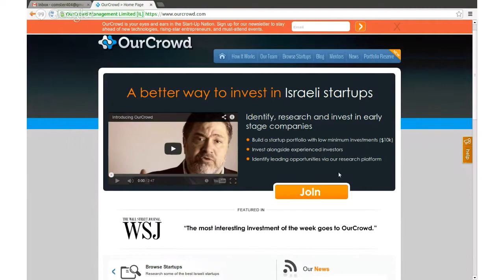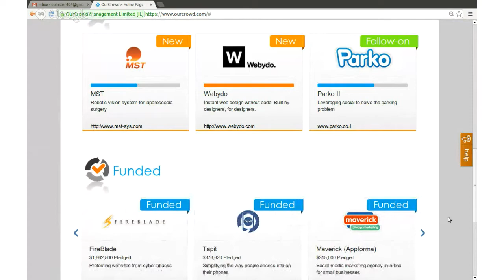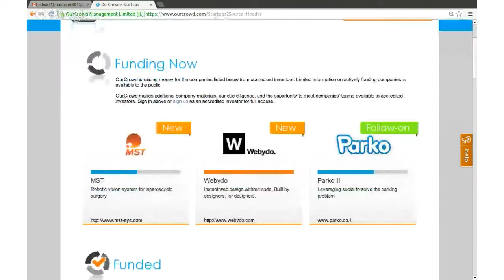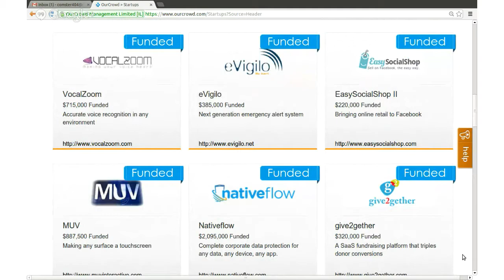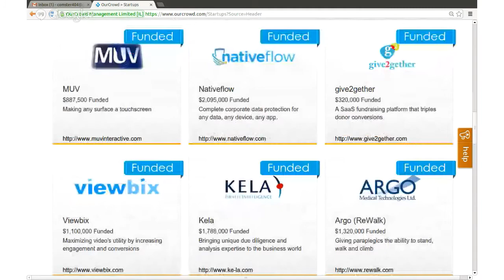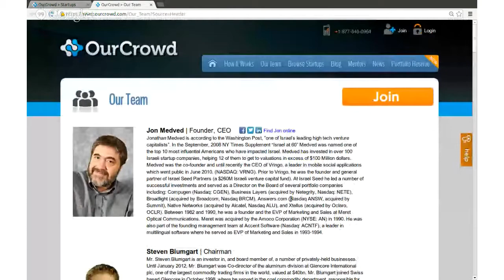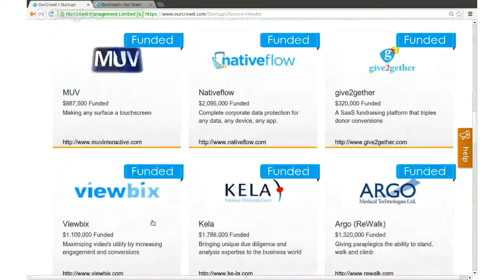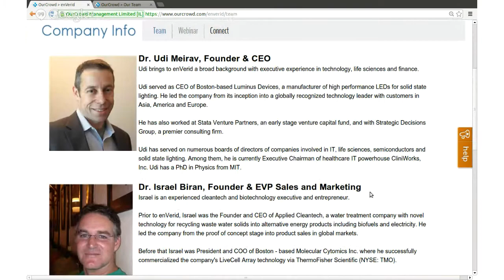Smoking Hot Coffee LIVE with Jonathan Medved